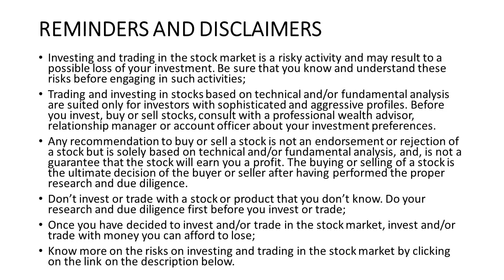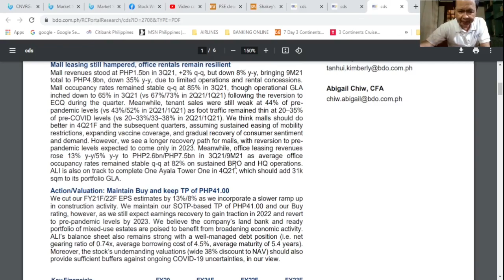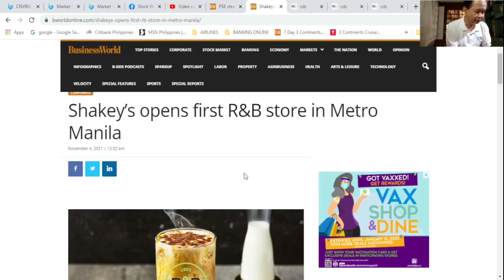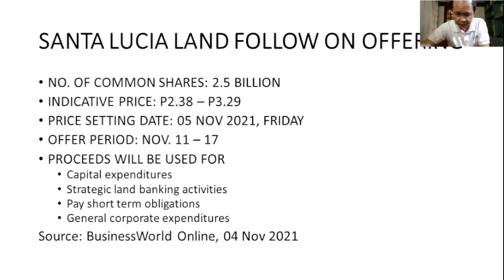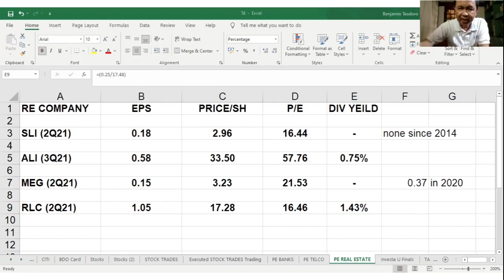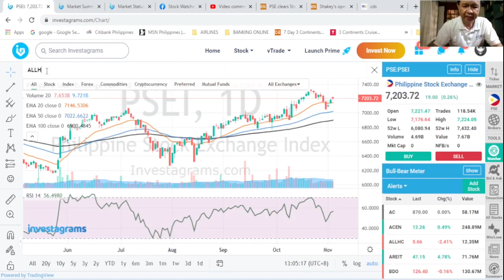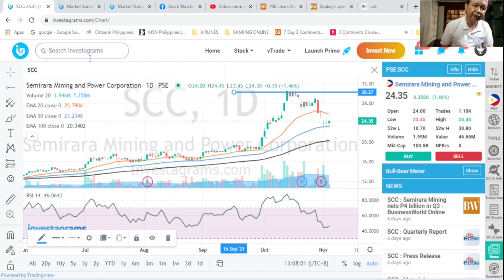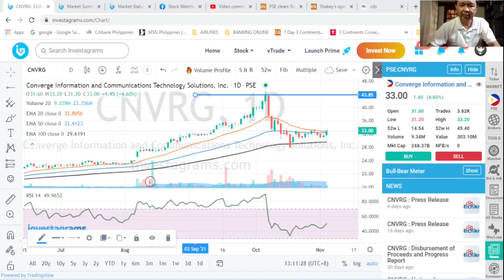THE STOCK MARKET TODAY: 04 NOV 2021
THE PHILIPPINE COMPOSITE INDEX GAINED 19.00 POINTS OR 0.26% TO SETTLE AT 7203.72 AS FOREIGN INSTITUTIONS WERE NET BUYERS. Our financial news is on SLI, ALI AND CNPF and basic tech analysis on your favorite stocks: ALLHC SCC ACEN ALLDY CNVRG.